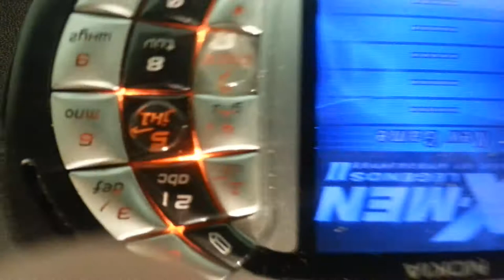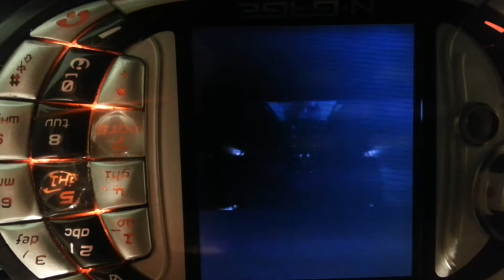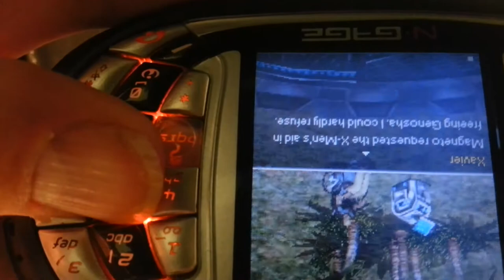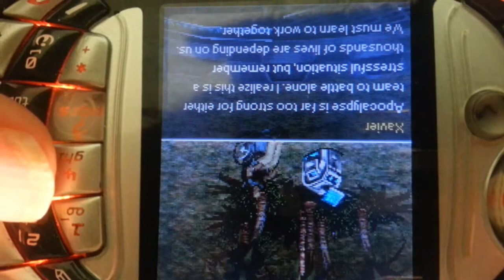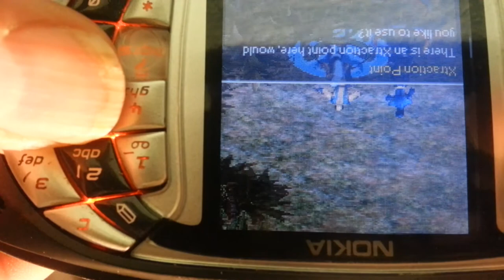N-Gage X-men Legends 2